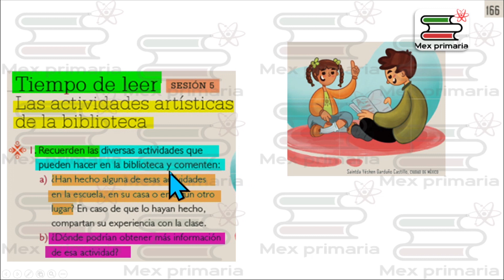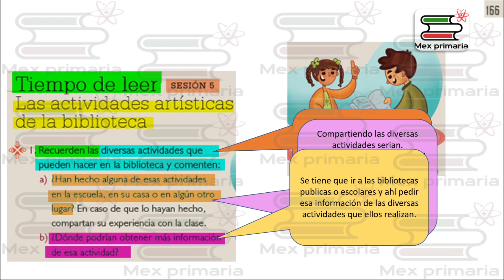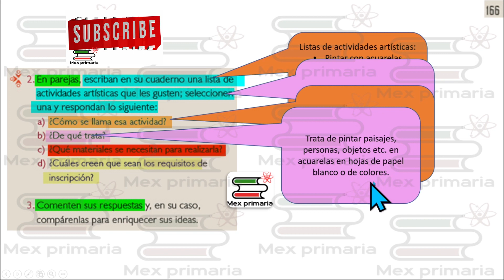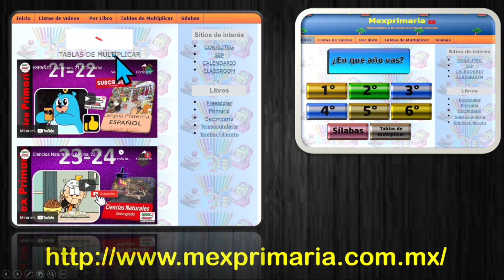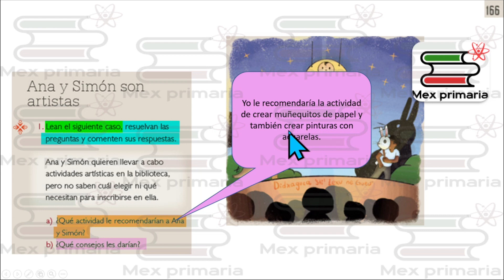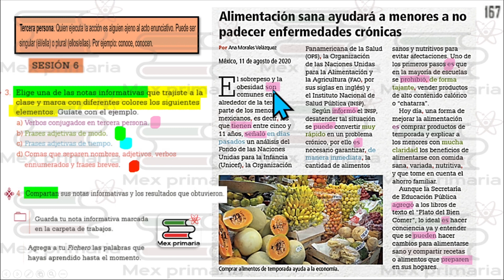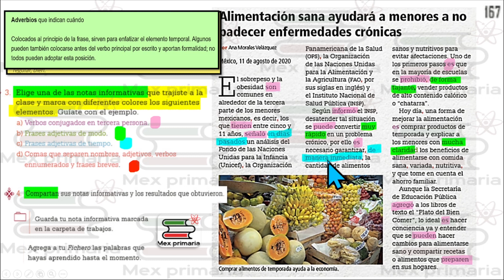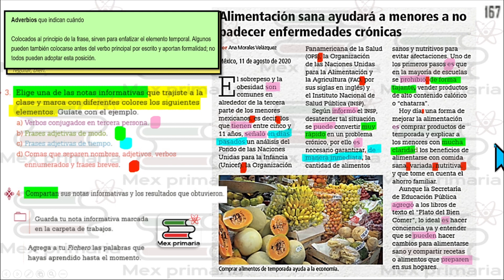ESPAÑOL 4 paginas, 166,167,español 4 pag , 166,167,Lengua Materna español 4 pag , 166,167,